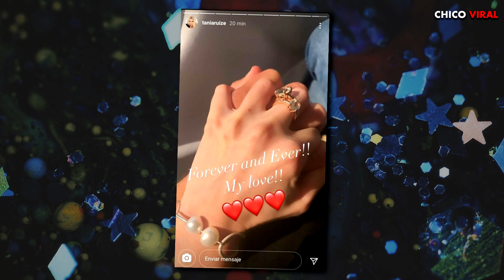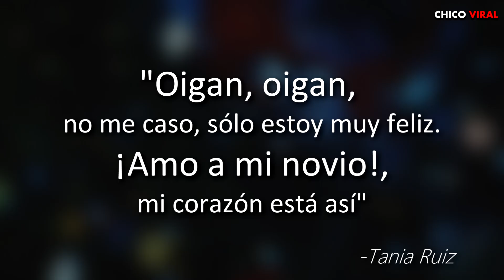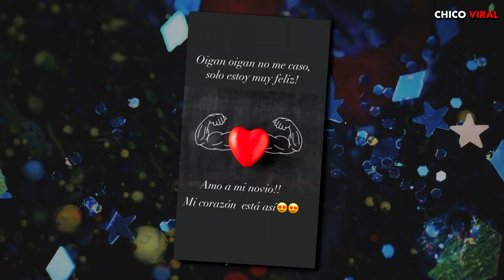LA VERDAD DEL COMPROMISO DE ENRIQUE PEÑA NIETO CON TANIA RUIZ